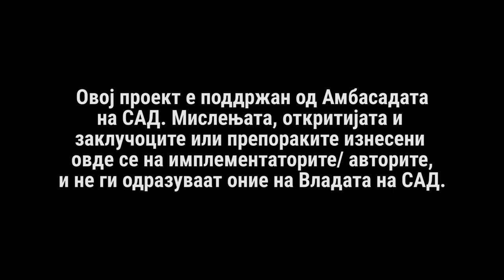Чупеска: Борбата против дезинформации треба да биде со секојдневно бомбардирање со факти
Проф. д-р Ана Чупеска во интервјуто за ЦИВИЛ МЕДИА зборува и за борбата против дизнформации со апел до граѓаните да внимаваат од каде се информираат.

камера и монтажа: Ариан Мехмети